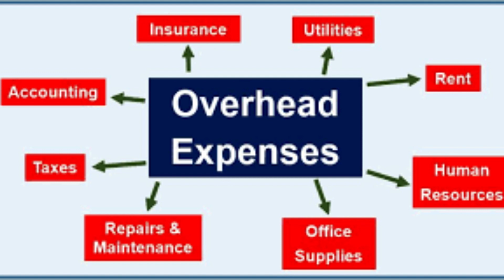WHEN CAN I BORROW FROM THE BANK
We grow with you

Many  Companies and businesses have failed to go to the next level because of lack of funding we take you through several ways you can ready yourself  for funding or attractive to investors. Hillary will show you the common mistakes  business owners make and how to get yourself out of it.